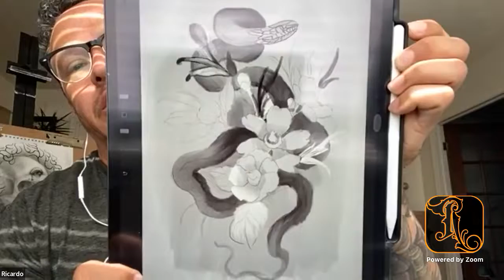Crafting A Welcoming Feel | Tuesday Feelings with Ricardo Sturdivant Ep #52